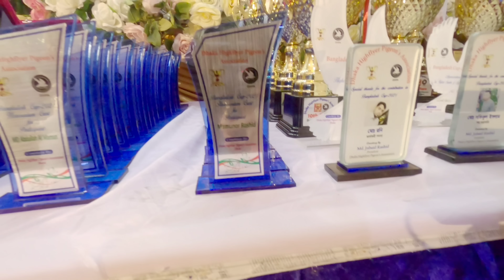সারা বাংলাদেশের হাইফ্লাইং কবুতর পালকদের মিলনমেলা | Dhaka Highflyer Pigeon Association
সারা বাংলাদেশের হাইফ্লাইং কবুতর পালকদের নিয়ে আয়োজিত বাংলাদেশ কাপ ২০২১ এর পুরষ্কার বিতরণী অনুষ্ঠান আজকে। ভিডিওটিতে অনুষ্ঠানের কিছু আংশিক মুহূর্ত তুলে ধরবো। আশা করছি আপনাদের খুব ভালো লাগবে ভিডিওটি।